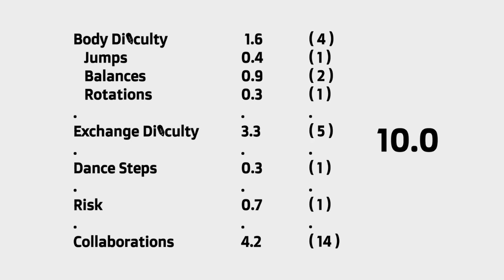Team Bulgaria 5 Hoops Difficulty 2017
Credits

Thumbnail: G.H. photo
Video: avroraagata1